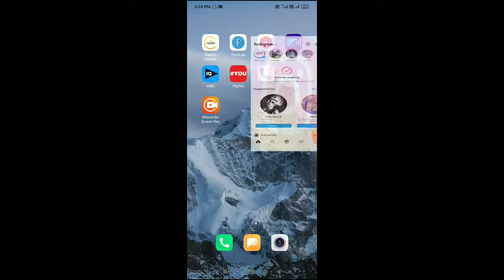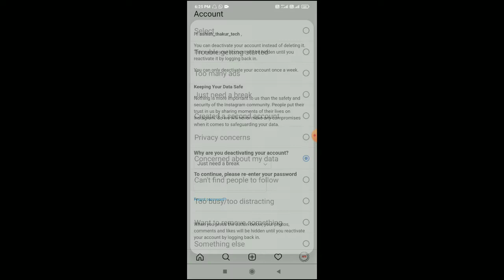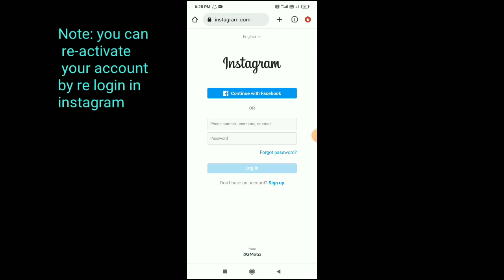How to delete Instagram account 2022 | How to deactivate instagram account temporarily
How to delete Instagram account 2022 | How to deactivate instagram account temporarily | How to deactivate/Disable instagram account 2022 |
in few steps follow and delete Instagram account

About this video :
 hello everyone iss video main maine aapko instagram ko delete kaise karein yeh bataya hai iss video mein delete Instagram account ka poora process aapko bataya hai jisse aap instagram delete account kr paoge insta delete account ya temporarily deactivate instagram id kar sakte ho

My youtube gears :

Boya mic
Green screen
Tripod for Mobile

Your queries solved :

• how do I delete my Instagram account
• delete Instagram account
• delete Instagram account easily
• how to delete Instagram account permanently on 2022
• simple way easily delete any instagram account any permanently delete
• how to close instagram account
• how to close our instagram account
• trick delete any instagram account
• how we can delete any account of instagram account permanently
• how to delete Instagram account or detection on 2022
• instagram ka account ko kaise delete kare
• new instagram account delete kaise kare
• how to disable instagram account temporarily
• how close our instagram account permanently
• how to delete Instagram account on android mobile
• instagram ki purani id kaise delete kare